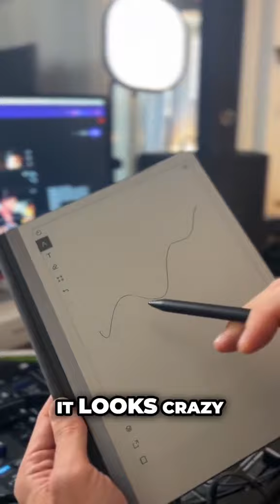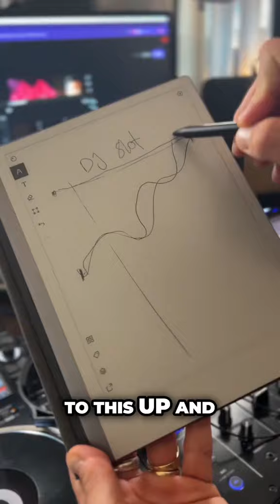@Djs,, Is this message true, when your doing a dj set in a club.?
DJ Lessons when doing a DJ set in the club, lounge, and a bar.